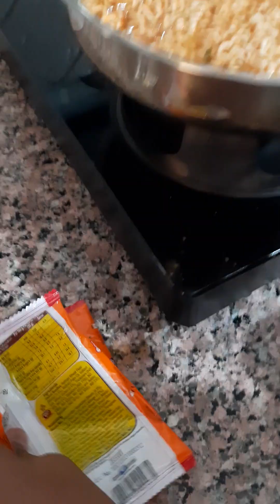Making Yippee with my cook uncle 😋 || The Munna Michael Show